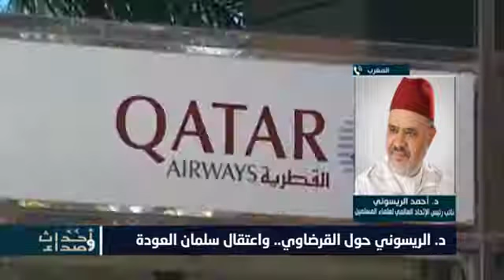تصريح الدكتور الريسوني حول علامة العصر القرضاوي، واعتقال سلمان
تصريح الدكتور الريسوني لقناة المغاربية حول الإساءة لعلامة العصر يوسف القرضاوي،  واعتقال الدكتور سلمان العودة وإخوانه من الدعاة